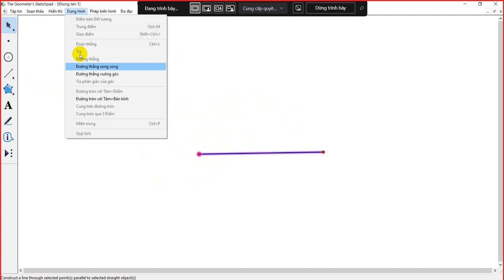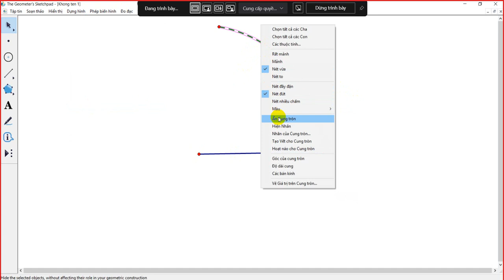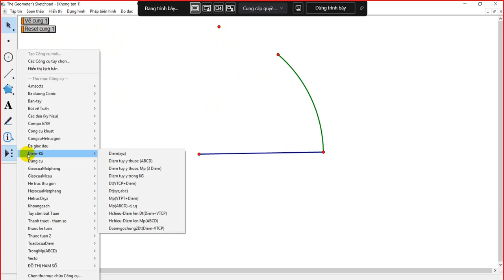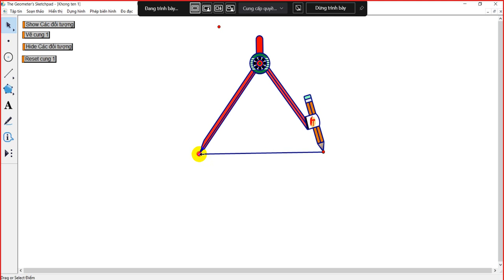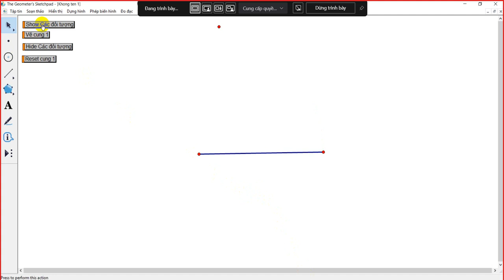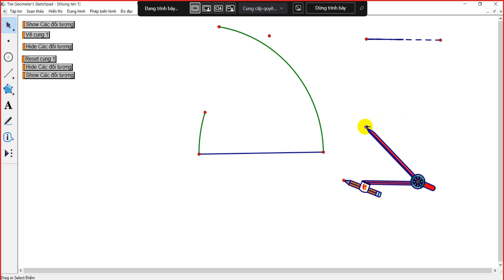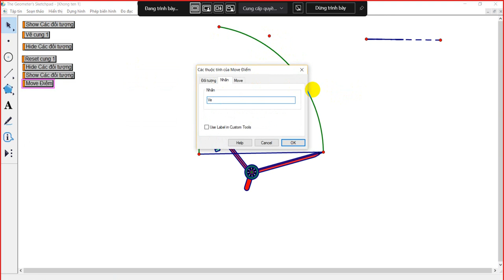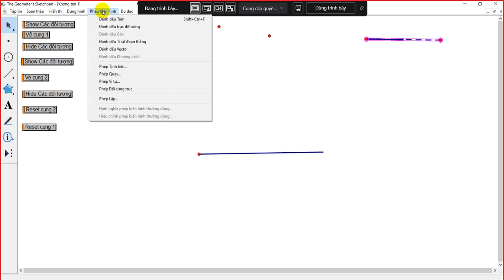Hướng dẫn vẽ cung tròn bằng compa trên Sketchpad